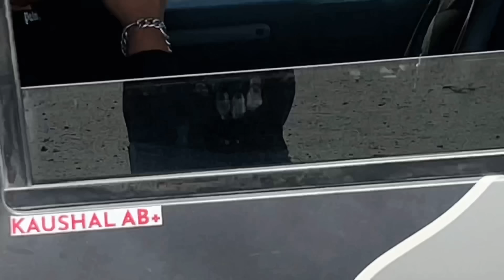40 THAR एक साथ ले जाके गलती तो ना कर दी😭?अब ख़राब होए जारी है 😡।episode 7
Coming from leh hope you enjoy it ☹️

Get ready to experience the highest level of security, trust, and effectiveness in payments with PaytmUPI,⚡🚀 the most dependable payment app in India! Connect your UPI account and enjoy seamless transactions that are free for both customers and merchants. Join us on this exciting journey today!